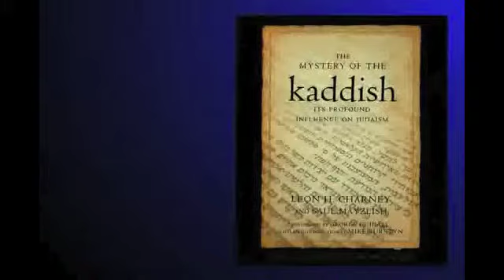Mordechai Gur | Charney Report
Leon Charney interviews General Mordechai Gur, former Chief of Staff of the Israel Defense Forces, in his home in Israel.